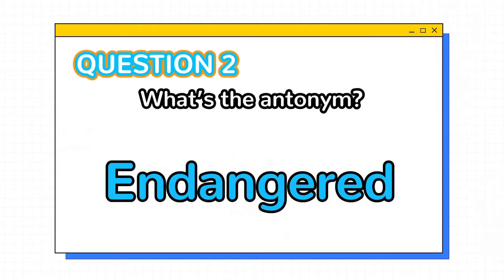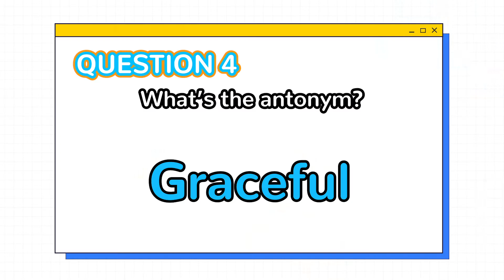English Antonyms | LearninPal Challenge #12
English is a second language for many of us, so let's expand our vocabulary with LearninPal.

Join our team as they put their English skills to the test as they guess the antonyms.